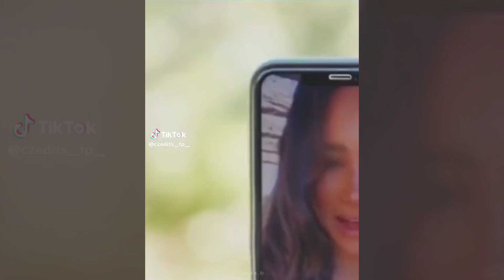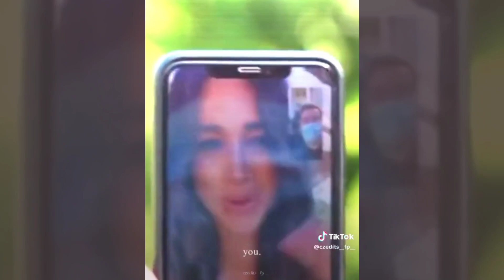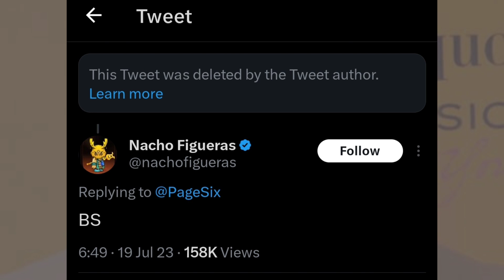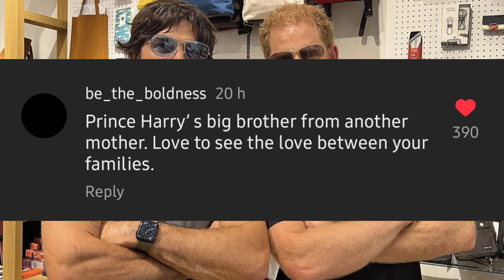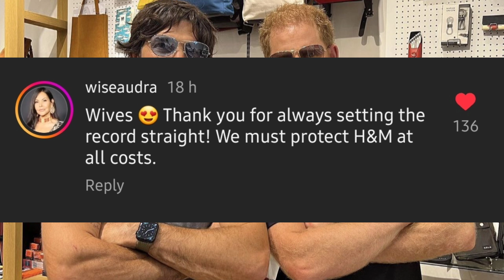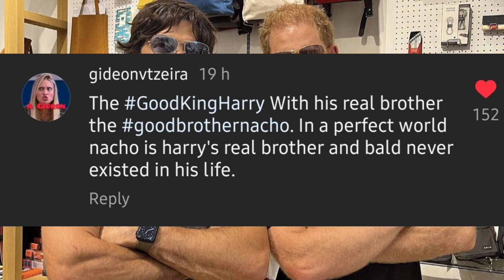People's reaction to Nacho Figueras throwing shade at Harry &Meghan HATER$ |The fake brother vs real